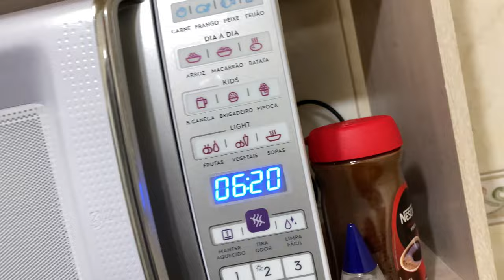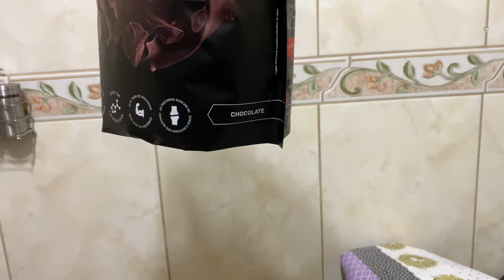WHEY DE CHOCOLATE DA GROWTH | DIA 101